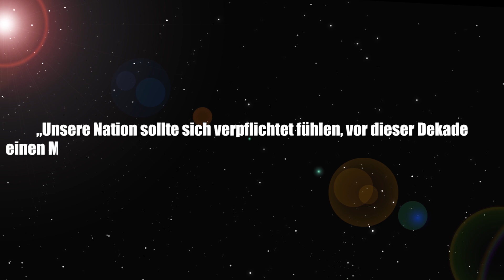Die spannendsten Fakten zum Apollo-Programm - Fake unmöglich! - Clixoom Science & Fiction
Gab es das Apollo Programm? Die USA schien den Wettlauf um das Weltall gegen die Sojwetunion nach dem Sputnik Schock schon verloren, doch dann begann die spannende Aufholjagd mit dem Apollo Programm!